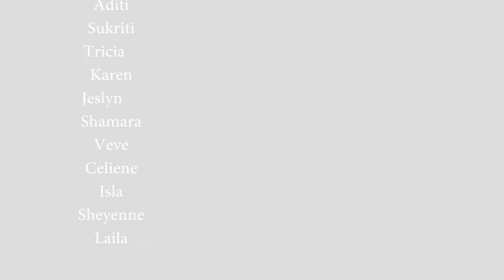Popdanthology (AL Nahda & Al Ain Studio) @2389moves !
Watch out our  6 to 8 year olds (Al Nahda & Al Ain Studio) perform at 2389 moves !

Boys

Keshav
Dev
Dhiren
Ethan
Gurrusaran

Girls

Ridhima
Erin
Meenakshi
Aashita
Aditi
Sukriti
Tricia
Karen
Jeslyn
Shamara
Veve
Celiene
Isla
Sheyenne
Laila

Choreography - Glen Anthony Joseph

Watch and Show your support by Sharing !!

Step n Groove Dance Studio !